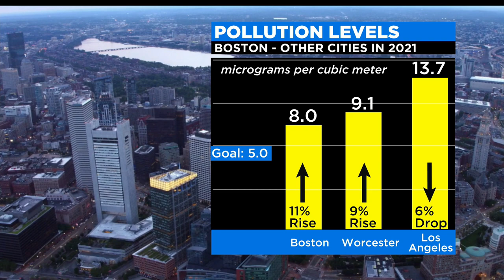Pollution Levels Rose In Boston After 3-Year Drop, World Air Quality Report Finds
The 2021 World Air Quality report was released Tuesday, and the findings were troubling. WBZ-TV's Eric Fisher has more.